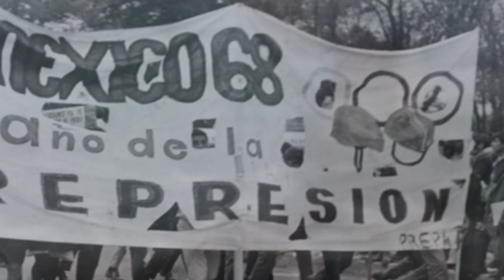LA BATALLA POR RECUPERAR TEXAS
Se muestra de manera general,como Antonio López de Santa Anna luchó por recuperar el territorio de Texas y las consecuencias que se tuvieron.